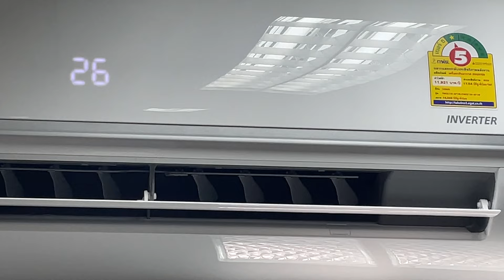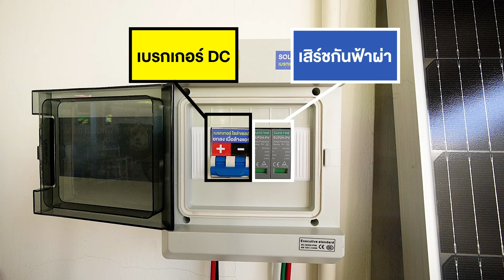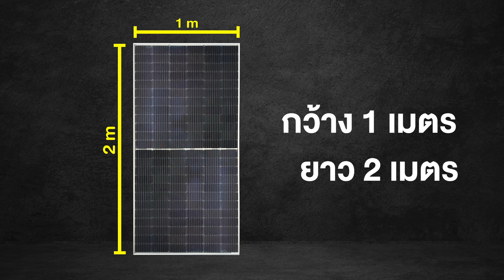รีวิวใช้จริง แอร์โซล่าเซลล์ จ.ปทุมธานี | TEL.080-986-9999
📌 คลิป : รีวิวใช้จริง แอร์โซล่าเซลล์ จ.ปทุมธานี